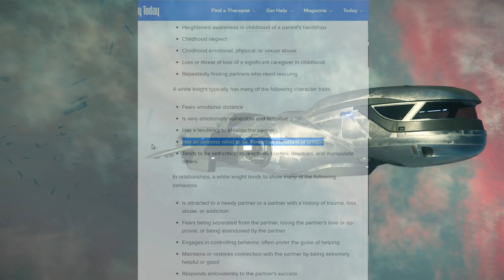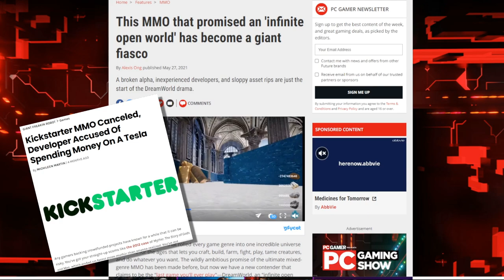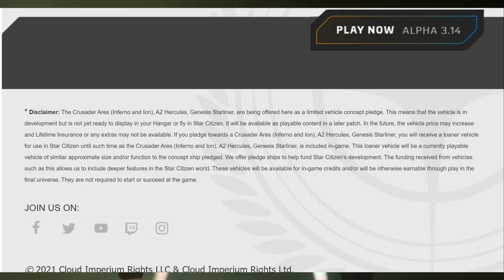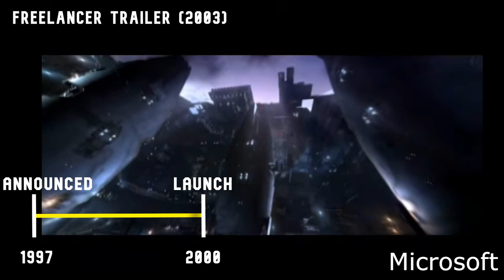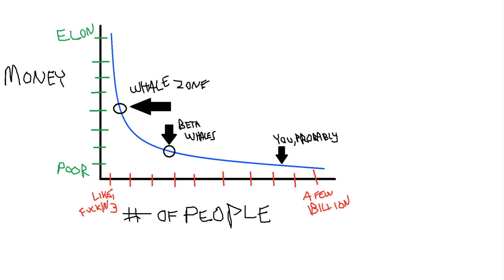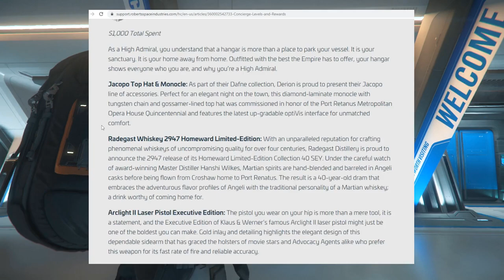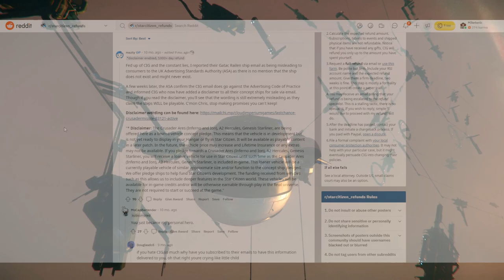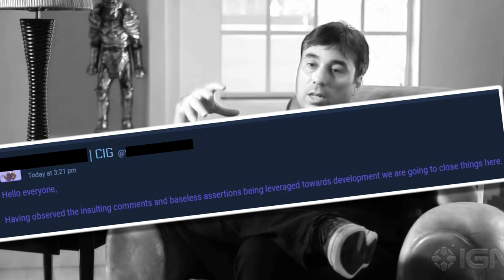Star Citizen: The Toxic Community Mine Field That Threatens It’s Future | Star Citizen Controversy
When Star Citizen beginners first arrive in the 'verse, they are in for many great experiences in gameplay, gorgeous sights of orbital stations, cityscapes, landscapes, ship designs, combat, and so much more.  But there is another aspect of Star Citizen that a player will actively struggle to avoid, and that is being drawn into the war between the White Knights of CIG, and the Dark Knight malcontents of reddit, and other platforms.

I personally enjoy the game, and want to give my take on one of the biggest threats to the long term success of the project, which in my view is community mismanagement which starts at the top.  I hope you enjoy my first video in this style of commentary.

Chapters
SOFTWARE USED-

Editing - Blender Video Editor
Thumbnails - Pixlr.com